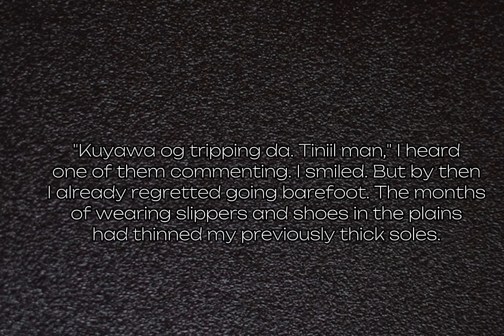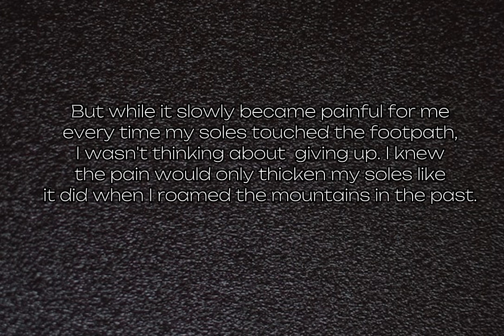Daily Dose: Manunggal Trek Memories, 2